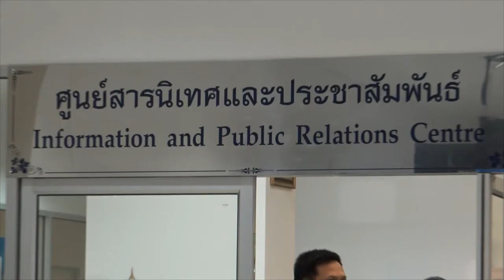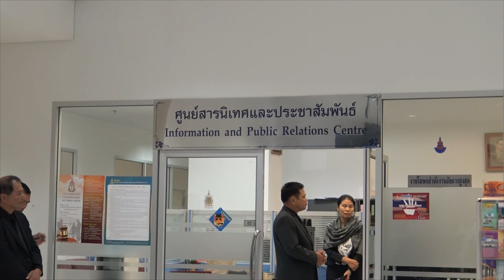"ทักษิณ" ยืนยันจงรักภักดี-มอบทนายยื่นอัยการทบทวนสั่งฟ้อง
วันนี้ (12 ตุลาคม 2560) ที่สำนักงานอัยการสูงสุด พล.ต.อ.วิรุฬห์ พื้นแสน อดีตผู้ช่วยอธิบดีกรมตำรวจ อดีต ส.ว. จังหวัดเชียงราย ปี 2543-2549 และอดีต ส.ส. พร้อมด้วย นายโชคชัย อ่างแก้ว ทนายความผู้รับมอบอำนาจจาก ดร.ทักษิณ ชินวัตร ได้เข้ายื่นหนังสือต่ออัยการสูงสุด เพื่อขอทราบข้อเท็จจริงในกรณีที่มีข่าวเผยแพร่ว่า อัยการสูงสุดได้มีความเห็นสั่งฟ้อง ดร.ทักษิณ ชินวัตร ในข้อหาประมวลกฎหมายอาญา มาตรา 112 และขอให้อัยการสูงสุดได้ทบทวนคำสั่งฟ้องดังกล่าว